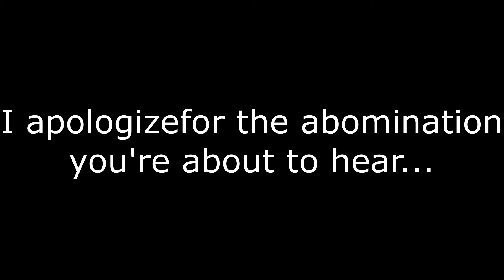Instead of helping people affected by recent hurricanes, I made this cancer for youtube.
Credits:
All text from the official Ultimate Chicken Horse discord server. If you want your channel advertised here because I used your words from the said server, then fine.

100 views and I'll do the full song

Also, I published a video for 2 days in-a-row. How about that.